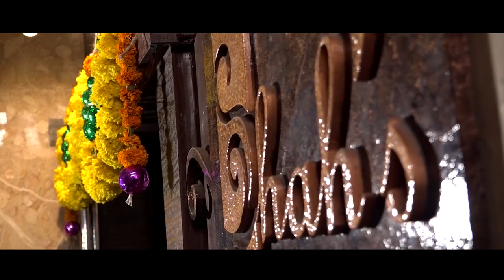CINEMATIC SHUBHRAHUL A WEDDING STORY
My First ever wedding doc cinematic edit of My sister's wedding.

Gear i use:
Camera: Canon 80D
Lenses: 18-55mm & 50mm
Software: Adobe premier pro, After affect 2019, etc.